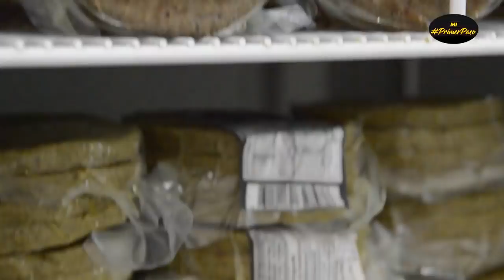SIC | Cámaras de comercio | El Artesano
La SIC supervisa, vigila y controla a las cámaras de comercio de Colombia.

¡Superintendencia de Industria y Comercio, confianza que construye progreso!